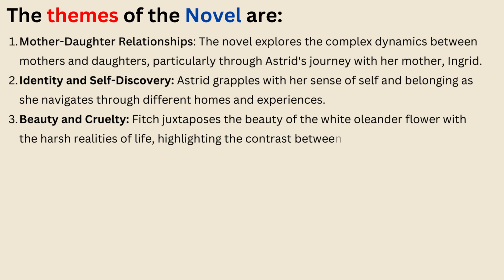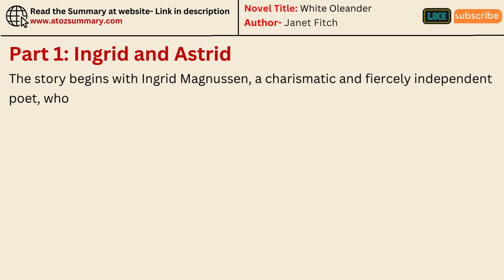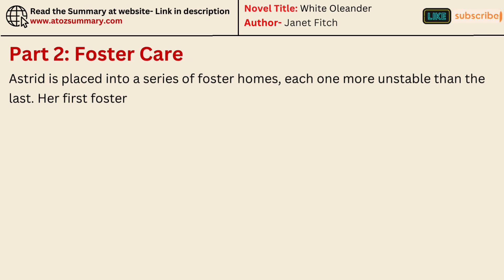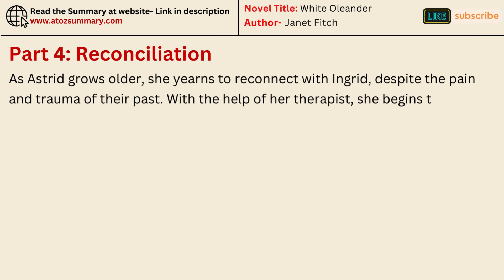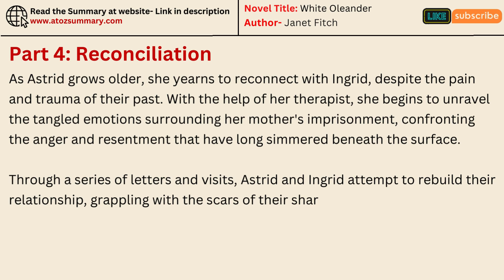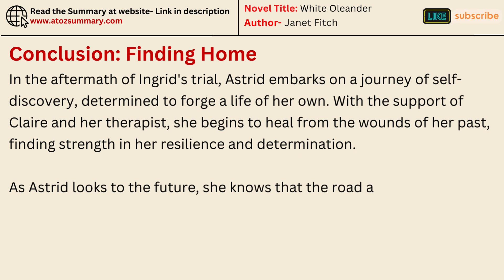"White Oleander" by Janet Fitch | Summary, Themes, Characters & Analysis (Audiobook)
Dive into the intoxicating world of "White Oleander" by Janet Fitch [Audiobook]

***Summary***
Aspiring model Astrid falls into a world of chaos when her narcissistic mother, Ingrid, is convicted of murder.  Thrust into a series of unwelcoming foster homes, Astrid grapples with her identity, love, and the poisonous influence of her manipulative mother. Will she bloom or wilt under the harsh realities of life?

***Themes***
- Nature vs. Nurture: Is Astrid destined to follow in her mother's footsteps, or can she forge her own path?
- Love & Deception: Astrid searches for love in all the wrong places, yearning for a connection that feels real.
- Beauty & Darkness: Ingrid's beauty is undeniable, but it masks a darkness that threatens to consume Astrid.

***Characters***
- Astrid: A complex and relatable protagonist on a journey of self-discovery.
Ingrid: A captivating but terrifying villain who holds Astrid captive in her web of lies.
- A Cast of Unforgettable Foster Parents: Each one shapes Astrid's life in unexpected ways.

***Analysis***
This audiobook is more than just a story - it's a psychological exploration of family, identity, and the resilience of the human spirit.  Let the narrator guide you through Astrid's captivating and emotional journey.